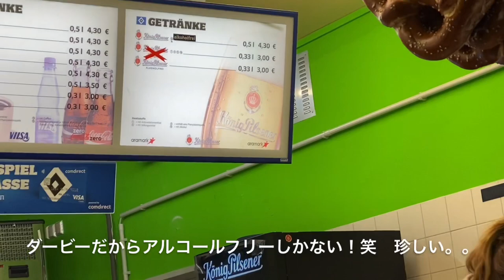【VLOG】ドイツ2部ハンブルクダービー！【海外サッカー】HSV vs St.Pauli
試合に出れなかった選手が練習を続けた結果、ドリブルが上手くなりました。

無名からドイツプロ下部組織に入るまでいけた！
可能性は無限大だと思います。

メッシが好きだけど、ブラジル人に教わった
もちろんネイマールも好きです。